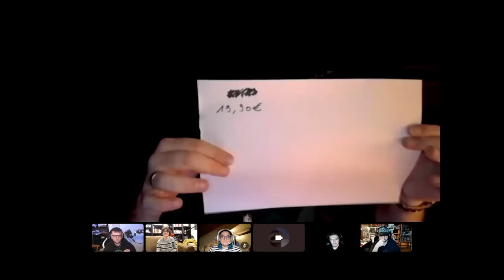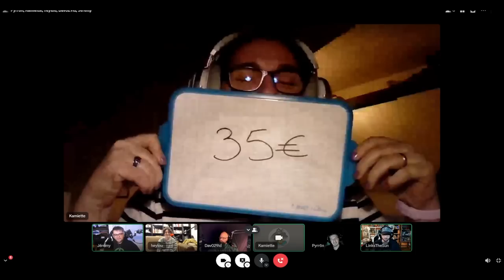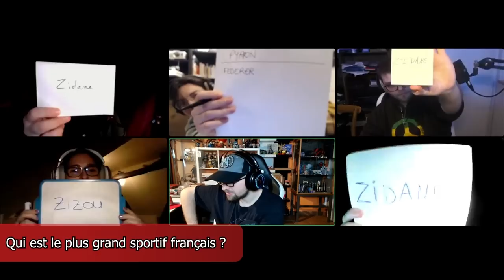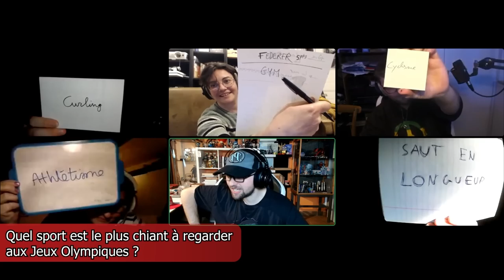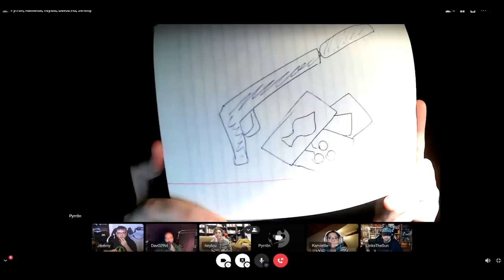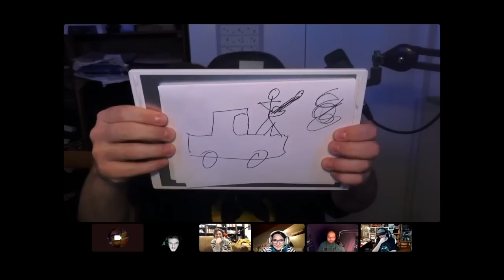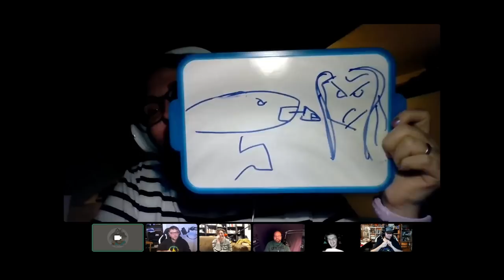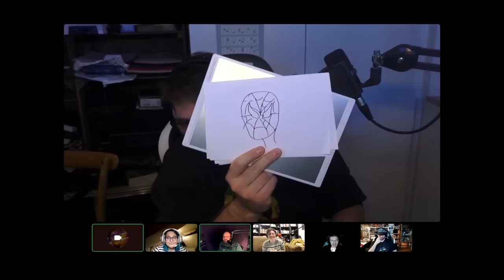Soirée Quitch #02 : la soirée de la gagne !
C'est avec plaisir que je vous présente, en exclusivité sur Links Off, la rediffusion de la deuxième soirée Quitch ! Cette fois-ci avec Jérémy, Lou, David, Pyrrön et Camille !
Si vous voulez assister en live à la prochaine soirée Quitch, rejoignez-moi sur la chaîne Twitch LinksTS !

👉   MES CHAÎNES   👍

💻   MES RÉSEAUX   💻

00:00 - Présentations
09:53 - Le Prix de la Passion
22:01 - La Liste
35:33 - Mou d'la quéquette
56:03 - Scopophobie
01:16:02 - Des cinés, c'est gagner !
01:39:40 - Enchères et en boss